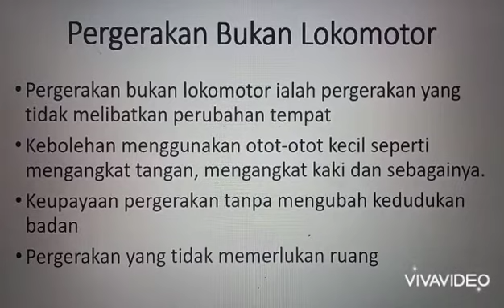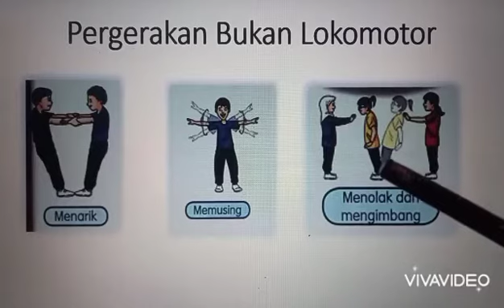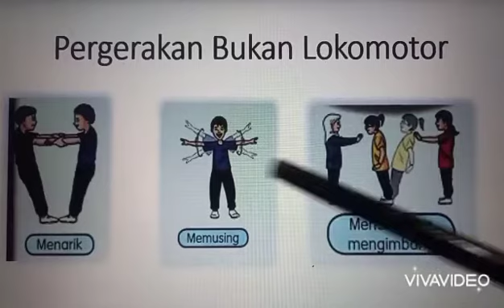PJ TAHUN 2 : Pergerakan Bukan Lokomotor 2